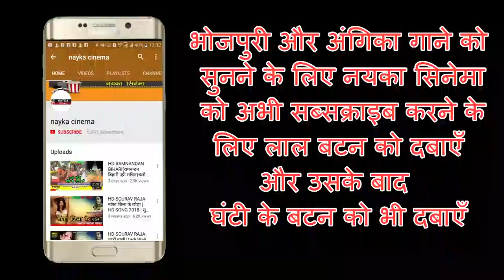खुब्बे टंच माल बा -भोजपुरी हॉट सोंग -2018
Album -
Song -खुबे टंच माल बा
Singer -
Artist -
Lyrics:-
Recordist :
Director :
Video Director:-
Edit:-संजय
camera :संजय
Music ON:-नयका  सिनेमा